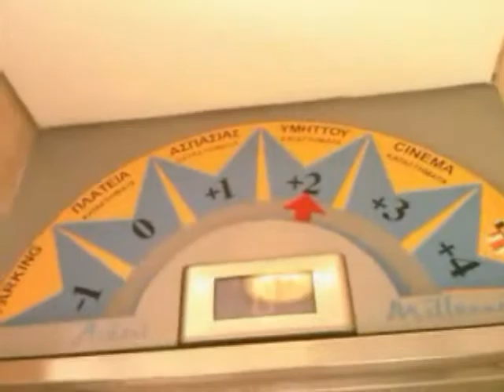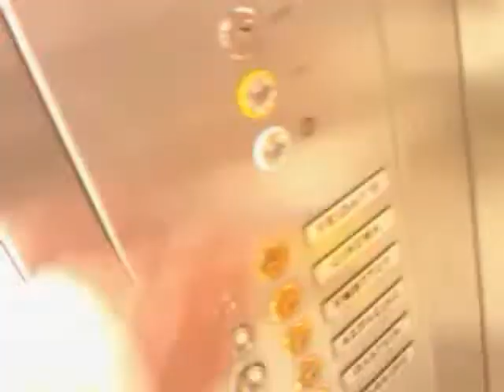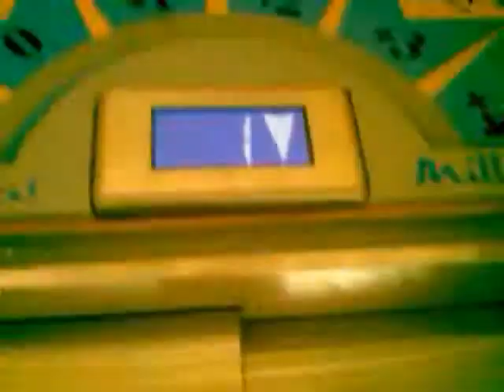OTIS Panoramic elevator @ Athens Millenium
OTIS traction panoramic elevator 2:1 at Athens Millenium. Half of the ceiling is made of glass.